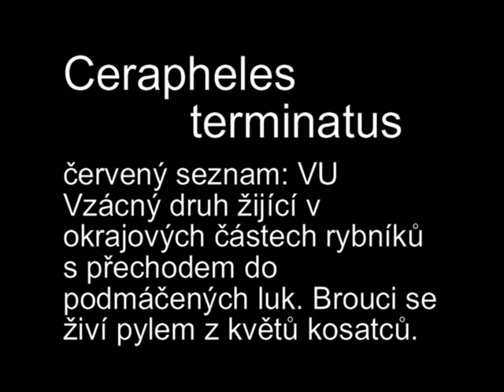Cerapheles terminatus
Vzácný druh žijící v okrajových částech rybníků. Červený seznam VU.
S determinací mi laskavě pomohl Karol Ox ze Slovenské republiky za což jsem vděčný.